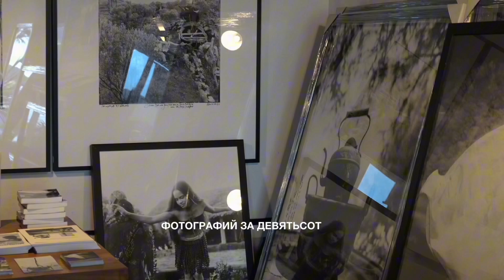Alexis De Vilar, Salvador’s Dali friend | podcast about education, philosophy, art